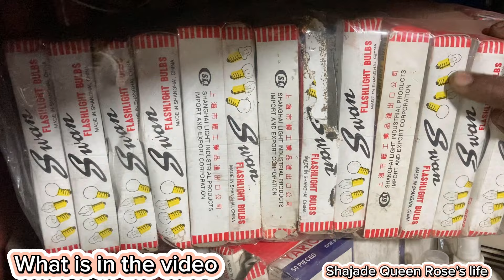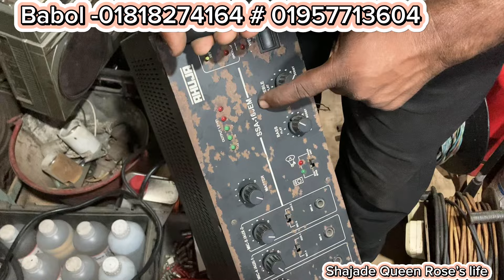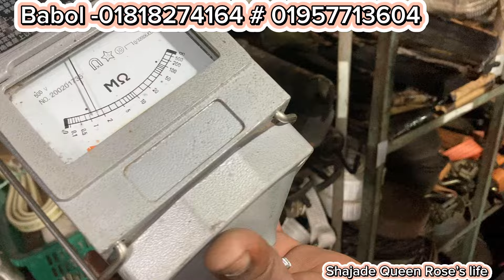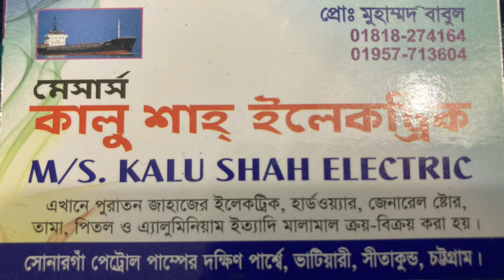পুরাতন জাহাজের ইলেকট্রনিক্স ‼️হার্ডওয়্যার সামগ্রী ‼️মেরিন আইটেম ‼️মেডিকেল সামগ্রী🔥